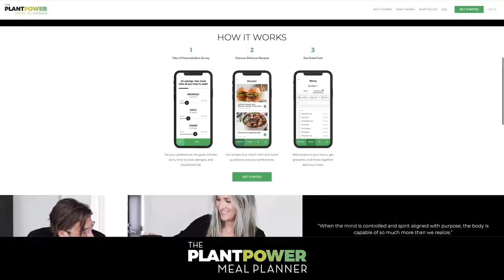Joe De Sena On True Resilience, Choosing Your Hard & Why Discomfort Is Oxygen | Rich Roll Podcast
Spartan Race founder Joe De Sena returns to the podcast to usher us into the new year correct. This conversation will jumpstart your new year's ambitions into action with sage advice on honing resilience, responding to challenge & discomfort, and defining your goals. To read more about Joe and peruse the full show notes, go here👉🏾
✌🏼🌱 - Rich

TIMECODES
00:00:00 - Intro
00:03:03 - Catching Up, Surviving Through the Pandemic
00:13:33 - Joe's New Parenting Book - How Do You Raise Adults for a Tough World?
00:22:13 - Joe's Steps for Fitness Success in 2022
00:33:30 - Resilience vs True Resilience
00:42:38 - 10 Principles for Resilience
00:53:19 - Get in the Habit of Doing Hard Things
00:59:26 - Failure is just Part of the Process
01:19:38 - How Can an Obstacle Race Change Your Life?
01:26:43 - Helping Young People Get Through the Pandemic
01:35:32 - Closing Thoughts

I LOVE MAIL! SEND IT HERE:
29617 Agoura Rd.